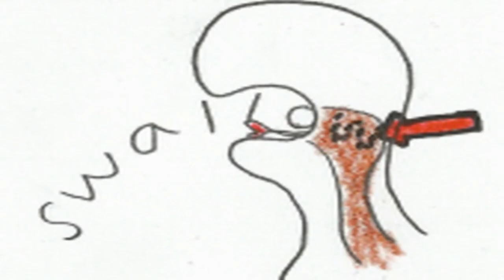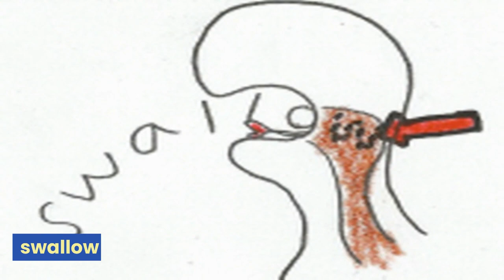동아(윤) 2학년 7과 픽토리 단어장